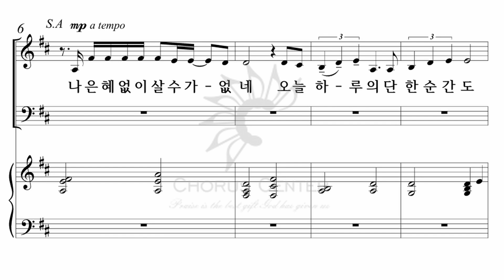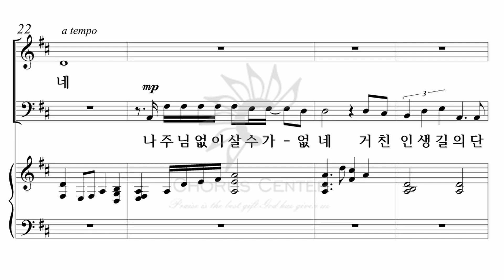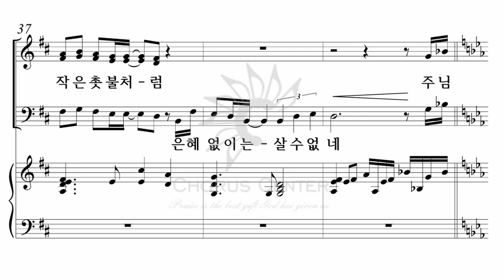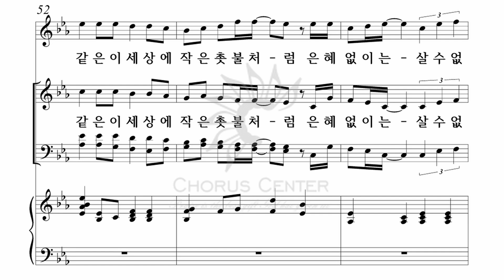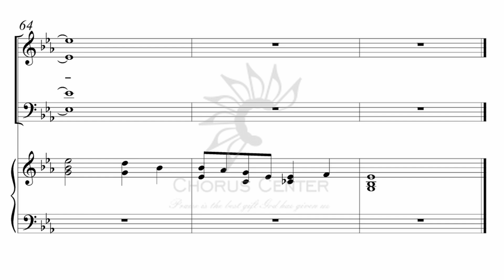[예수 나의 기쁨 23집] 10. 나 은혜없이 살 수가 없네_소프라노